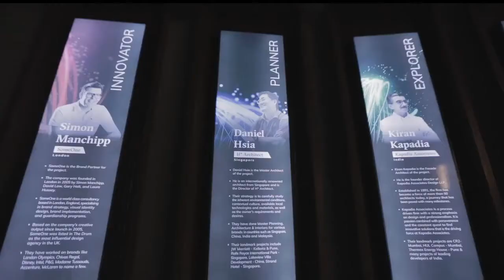Kanakia Codename Future - Powai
*KANAKIA FUTURE CITY POWAI*

8 acres Land Parcel
Proposed 7 towers.
Freehold project.

Construction started for 4 towers ABCD.

*Launching Tower D -* *2bhk 589-879 sqft RERA*
*PSF - 32K* Nego.

Project partner - H star architect, Construction is in-house, someone (based out of London) for brand development, Sam CK architects for landscaping, kapdia associates for facade development, Lera for structural consultants.

Posession - Phase 1. Tower ABC - June /July 2023.
Tower D - December 2023.

Every building has 4 levels of parking. 1 basement, 3 podiums. Double height lobby, and then 28 habitable floors
B+3P+G+28 for all Towers.

Ground lobby will be approx 88ft from JVLR.

Amenities are spread across approx 4 acres.

5 pools 2 clubhouses
Largest clubhouse space in Powai.
Clubhouses would be approx 15k sqft.

Views

City View
Lake View
Amenities View
Hill View
Vashi Creek View